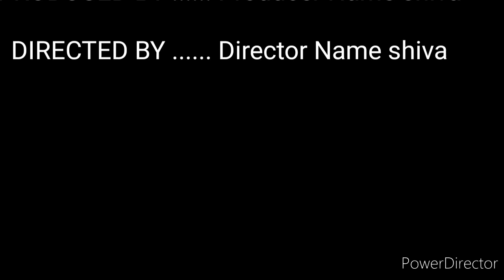Bunny Hero idam annukunnadu kani chance dhorukale